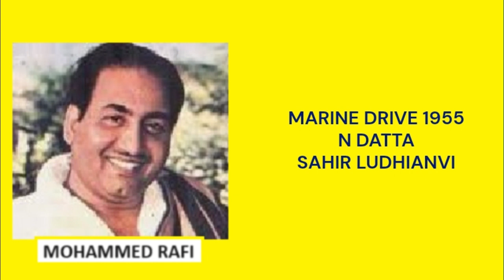RAFI SOLO LONGPLAY 1955